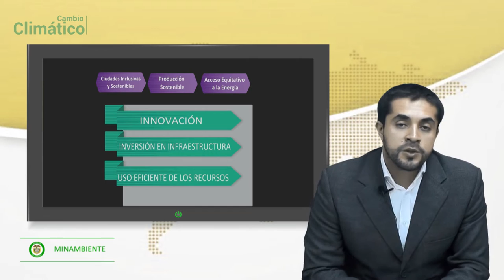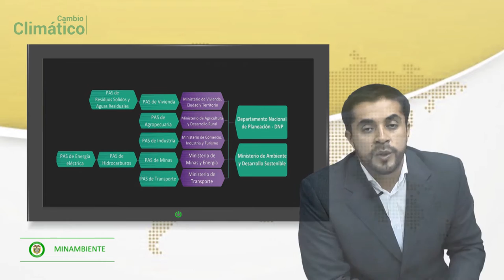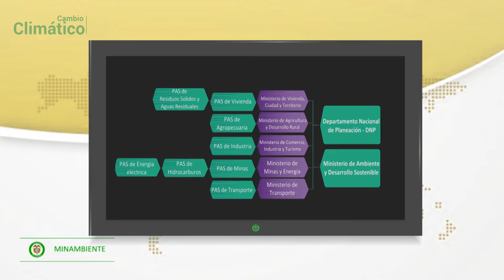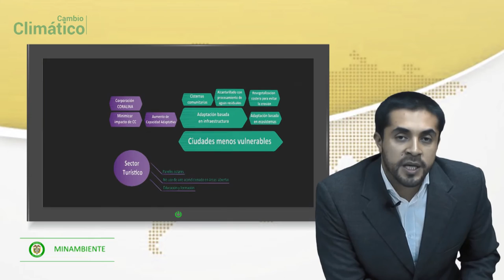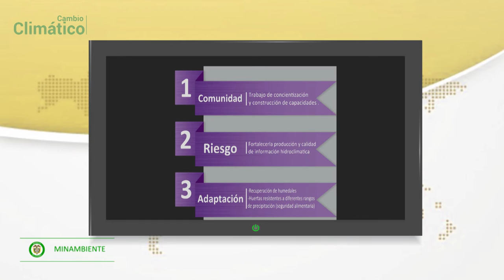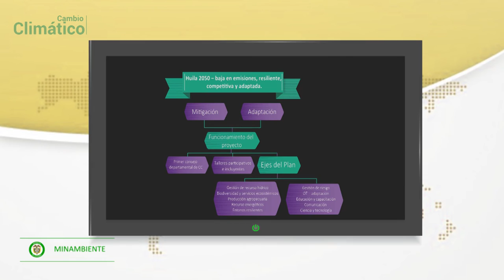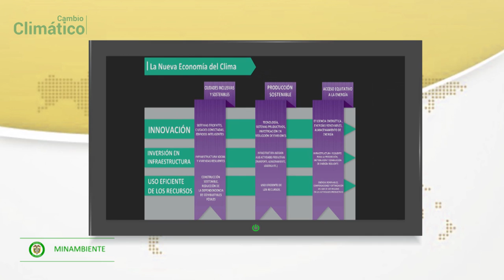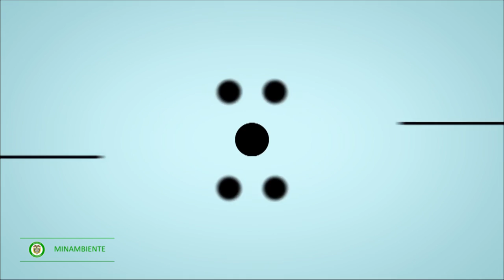Módulo 4 Video Cápsula Estrategias, planes m proyectos cambio climático en Colombia